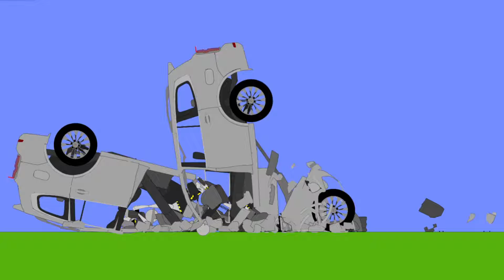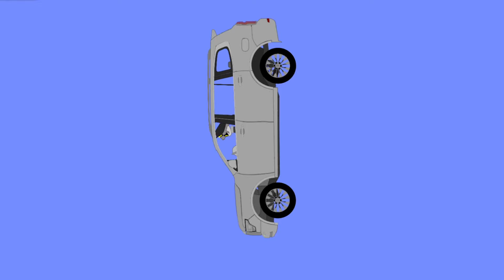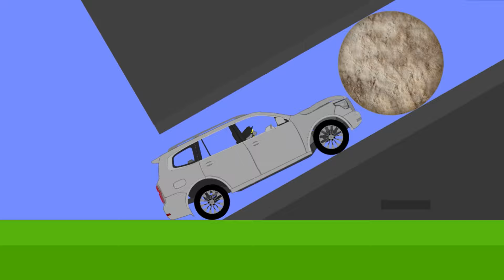Cars VS Giant Rock - Extreme Car Destruction